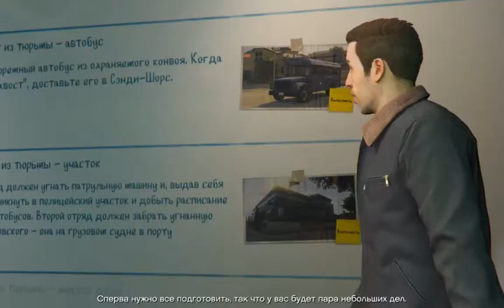Изи Побег из тюрьмы - Самолет | GTA V Online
Миссия: Изи Побег из тюрьмы - Самолет | GTA V Online |